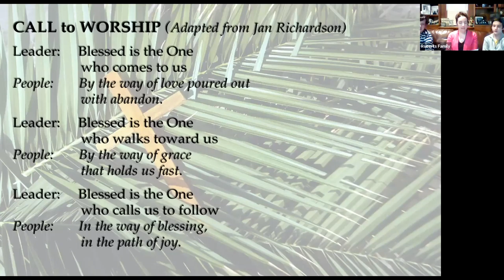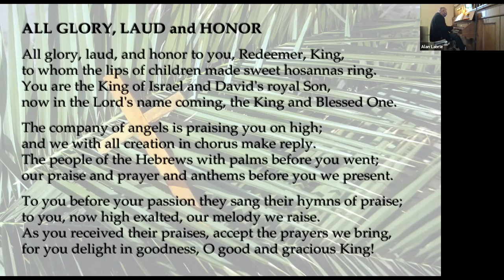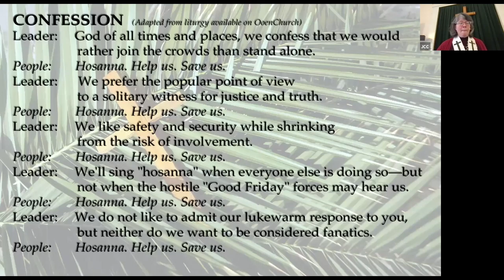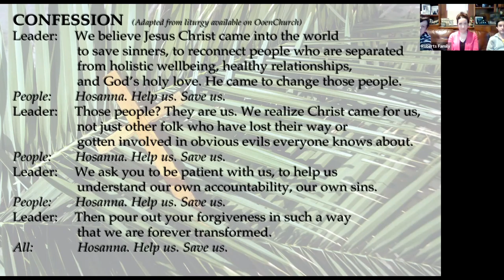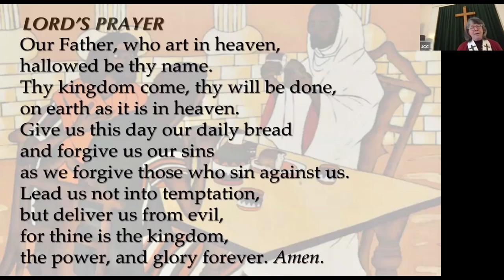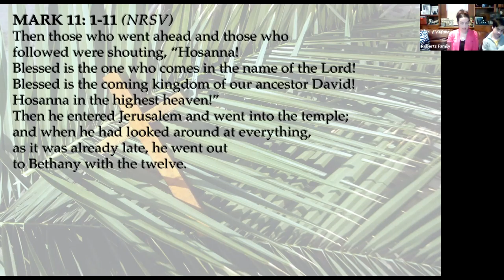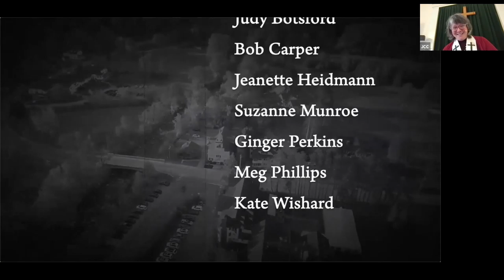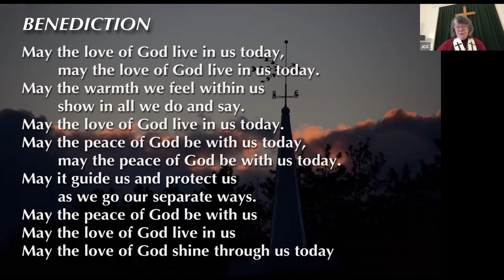JCC 032821 service